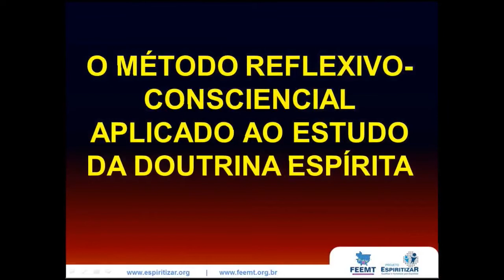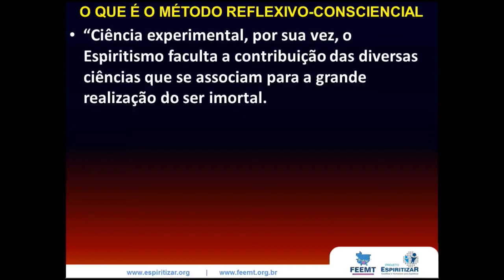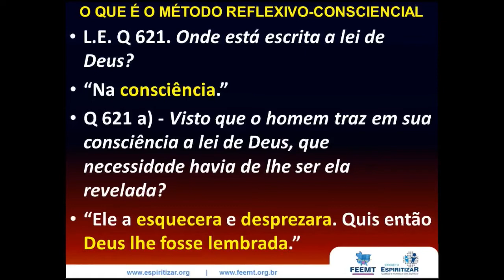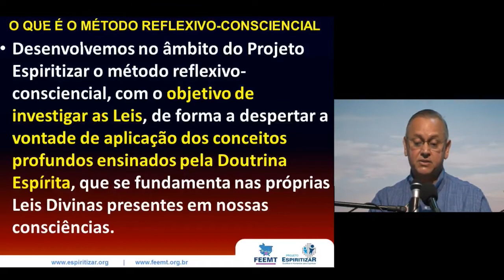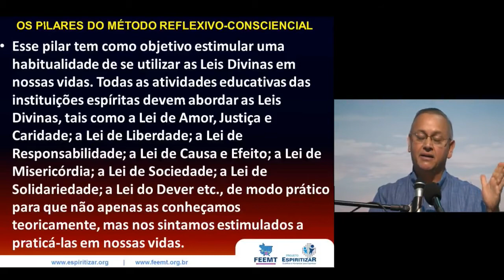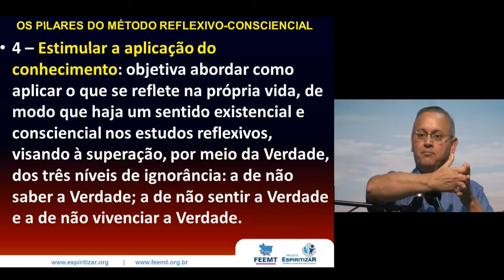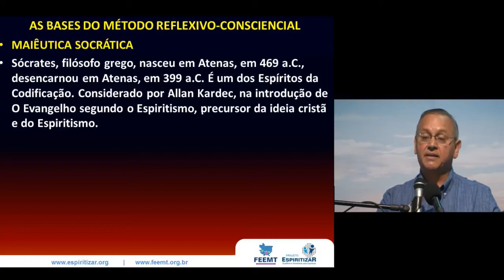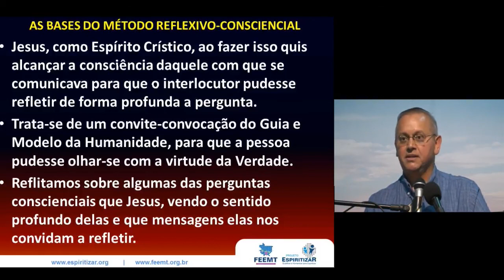O Método Reflexivo-consciencial | 03/08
📝 Slides | 💦 Conheça a campanha Gotas do Bem e nos ajude a seguir produzindo conteúdos gratuitos como este | 🔹 Quer fazer parte da nossa Lista de Transmissão? Manda um Whats

Realizado nos dias 8 e 9 de julho, pela Feemt - Federação Espírita do Estado de Mato Grosso, na sua sede, em Cuiabá, o Encontro Estadual da Área de Estudo do Espiritismo.
O evento foi voltado para monitores e facilitadores de atividades de estudo na Casa Espírita, tais como o Estudo Sistematizado da Doutrina Espírita (ESDE) e o Estudo Reflexivo da Doutrina Espírita, entre outros. A programação foi especialmente desenvolvida para auxiliar na compreensão da importância do estudo em nossas vidas e na Casa Espírita.

🔹 Colabore com as atividades doutrinárias realizadas pela Feemt. Conheça e participe da campanha Gotas do Bem: